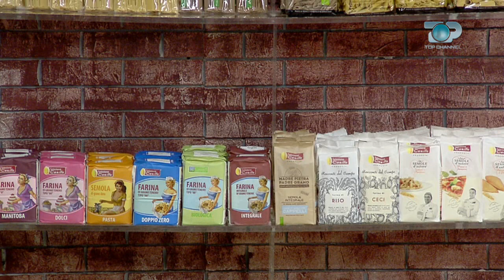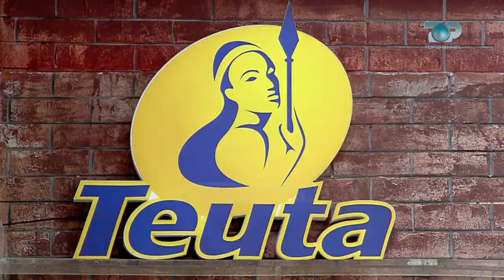Ne Shtepine Tone, 1 Mars 2018, Pjesa 1 - Asparag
“Në shtëpinë tonë” do të flasim për një superushqim, bëhet fjalë për “Asparagun” ose ndryshe siç njihet “Shpargu”. Asparagu është një perime me shumë të mira shëndetësore. Sot do të gatuajmë dhe do të flasim për vlerat ushqyese të tij